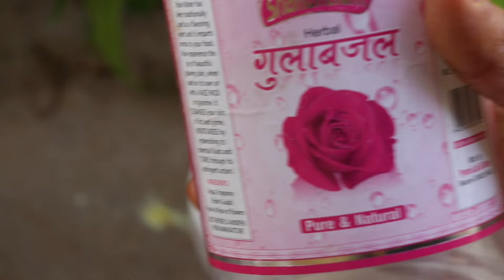सर्दियों के लिए बनायें घर पर शानदार क्रीम Homemade winter cream